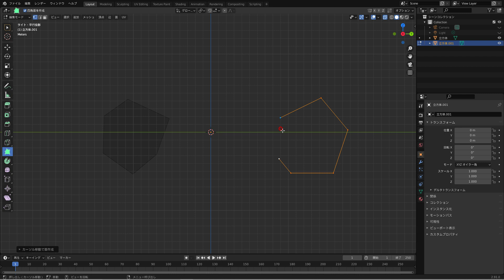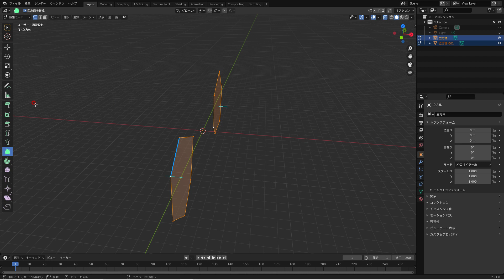頂点の描画と法線（ノーマル）方向:Blenderのポリビルドを例に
つまり頂点を打って、面を作成する場合など、Blender ではPolyBuild（ポリビルド）やMayaのCreate Polygonなどは頂点を打っていく向きによって向かっての法線方向が決まる。

頂点を反時計回りに打つと、向かっている方向に法線が垂直に立つ（表になる）ことになります。

私の書籍「入門Blender2.9 ~ゼロから始める3D制作~」のポリビルドの節では油断して時計回りの頂点内スクリーンショットが混じっていましたね。。
解説には少し触れていいたのですが、スクリーンショットを忠実に守って作成すると面が反転してしまいますので法線の反転作業が必要になります。スミマセン。m(__)m